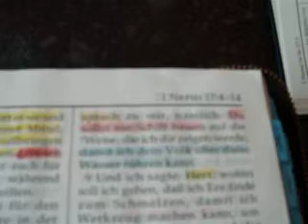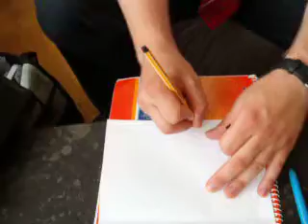Elders share a spiritual thought in Germany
Missionare der Kirche Jesu Christi geben einen geistigen Gedanken in Stuttgart. Deutschland

Elder Owen & Elder VanUitert share a spiritual thought in Stuttgart, Germany